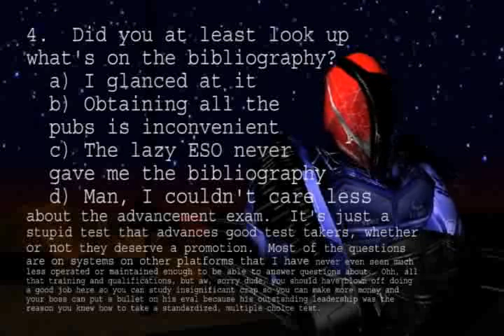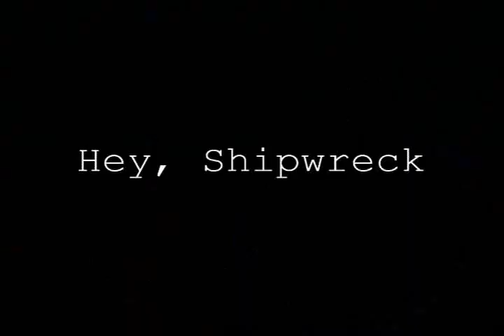Hey, Shipwreck: The Sixth Episode